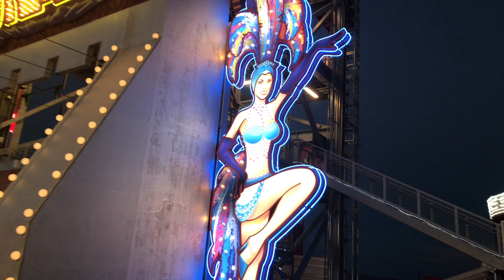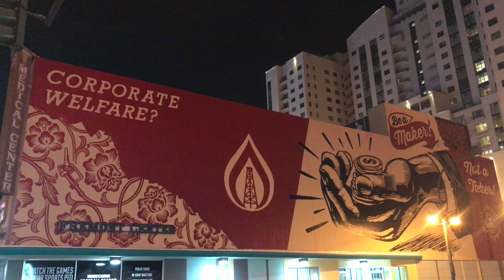OLD DOWNTOWN LAS VEGAS 2 RECARGADO VLOG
This video is about OLD DOWNTOWN LAS VEGAS 2 RECARGADO VLOG